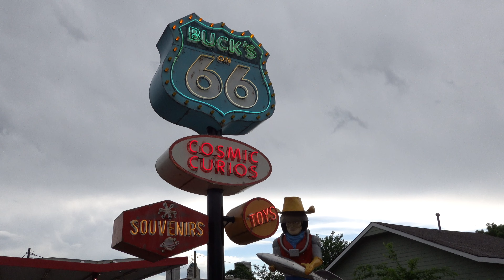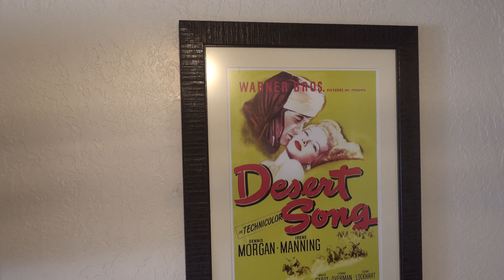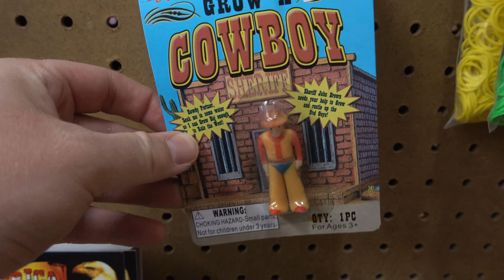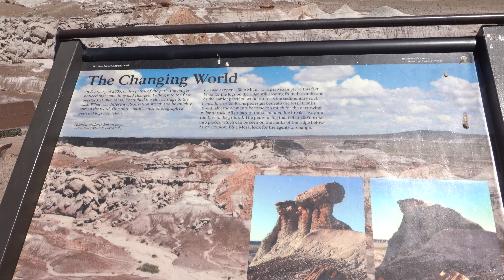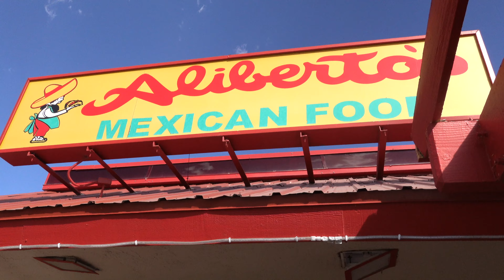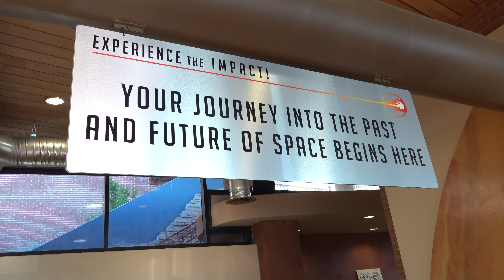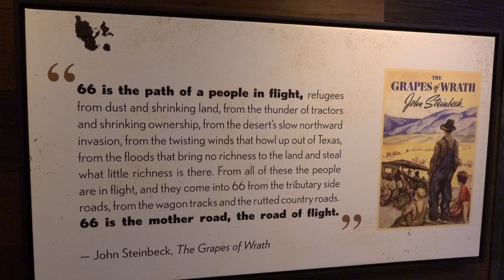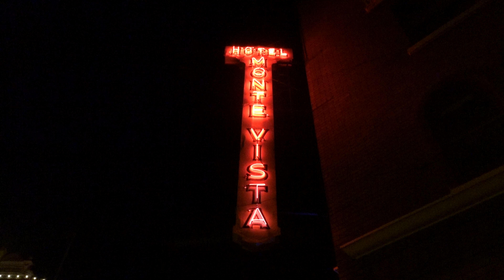Route 66 Road Trip Day 6 - Arizona - Prehistoric Forests & Meteor Craters! Gallup to Flagstaff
Here It is - Arizona! And this is Day 6 of our Road Trip along Route 66 as my brother and I continue our journey westward along the Mother Road.

The day began checking out of the historic Hotel El Rancho in Gallup, NM, one of the most unique and elegant hotels I've had the pleasure of staying at. The grand lobby alone with its massive fireplace and double staircases makes the stay worthwhile.

From there we explored Gallup and paid a visit to the legendary Galloop, also known as the Gallup Loop - a massive, twisted section of roadway that is formed in the shape of a rollercoaster loop or something Sonic the Hedgehog would run through.

We departed Gallup and crossed into the great state of Arizona, my new home! Arizona has such a beautifully exotic landscape that is ever changing from desert to mountain terrain. Just past the border, the Mother Road winds and enters the only National Park on the entire route - Petrified Forest National Park. An ancient tropical forest millions of years ago when dinosaurs roamed the earth is now a dry desert landscape full of sandstone hills and caverns. This region is known as the Painted Desert due to the many colorful red and purple hues the canyons display. Petrified wood from prehistoric trees dot the landscape providing unbelievable sites and scenery.

After leaving the park, we grabbed a late lunch in Holbrook and continued west until we saw a massive sign that simply stated Here It Is! This captured our curiosity and so we were drawn into the famous Jack Rabbit Trading Post - a must stop along Route 66. Next stop was Winslow, AZ where we stood on a corner...it's an Eagles song.

The highlight of the day was experiencing the Meteor Crater just west of Winslow. This is the largest and best preserved meteor impact site on the planet and it is magnificent! Really brings to life how fragile and vulnerable our Earth is to massive particles soaring through space.

Before reaching Flagstaff we paid a visit to the iconic Twin Arrows - but wait! There's only one now! The solo arrow, numero uno is all that remains standing. Its partner lays flat on the ground. Sad to see such a famous roadside attraction falling apart, hopefully someday it can be repaired and become Twin Arrows again.

My brother Connor and I ended Day 6 grabbing a couple beers at the Mother Road Brewery in Flagstaff and then checked into the historic Hotel Monte Vista where I booked the most haunted room in the hotel. There in the corner of the room sat a lone rocking chair, supposedly the ghost of an old woman haunts the room and sits in the chair. People say they have seen it rocking by itself at night.

Unfortunately the only spirits that got us that night was of the alcoholic kind, Connor and I did not realize Flagstaff sits at an elevation of 7,000 ft above sea level. So after a few beers and a cocktail at the Monte Vista lobby bar we quickly felt the effects and hit our pillows hard that night. So if there was an old lady ghost haunting that room, we both slept straight through it.

Route 66 Intro: 0:00
Historic Hotel El Rancho: 0:50
The Galloop: 12:28
Chief Yellow Horse Trading Post: 13:27
Petrified Forest National Park: 16:03
Holbrook: 33:35
Here It Is! Jack Rabbit Trading Post: 36:46
Standin' On the Corner in Winslow, AZ: 39:35
Meteor Crater: 40:28
Twin Arrows: 46:08
Mother Road Brewery: 50:18
Hotel Monte Vista Flagstaff: 51:10
Outro Song: 56:18